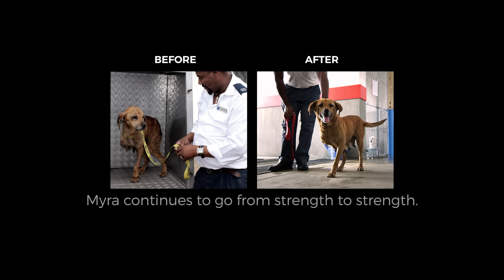Myra (not her real name)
The true story of a dog who took a bullet to protect a family.
Myra (not her real name) isn't a large or aggressive dog but when her family was in danger, she did not hesitate. In August 2015, an armed man entered her house. After shooting the mother and father of the household, the man had one bullet left. The rest of the family stood in front of him. Myra placed herself between the gun and the family, taking a bullet that shattered her leg to pieces.

The voices used are from actual interviews with the surviving family members. Identities have been withheld for their own safety.

Colorist: Nic Apostli
Final Mix: Sean Jefferis
Special Thanks: Toyah, Michelle and the rest of Panavision Cape Town
For the Cape of Good Hope SPCA: Belinda Abraham